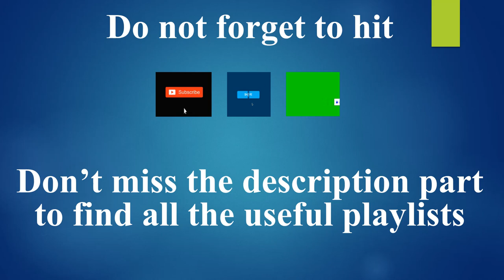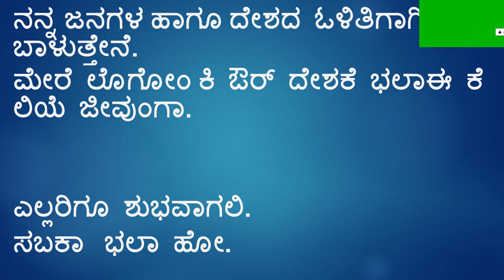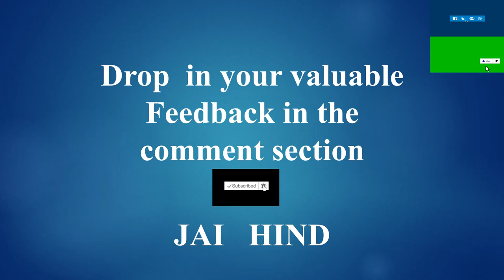Learn Hindi using Kannada Part 28 II IndianKannadiga Learn learn